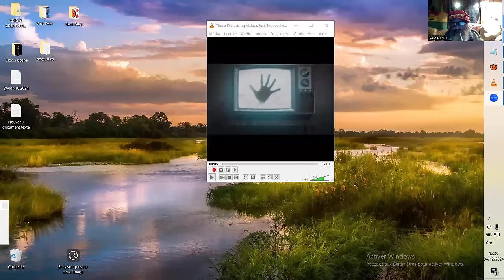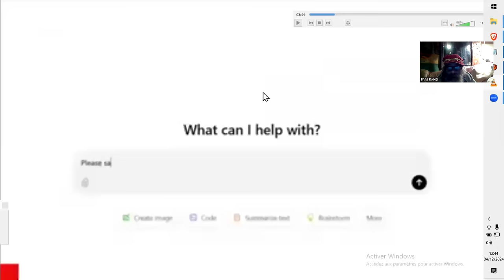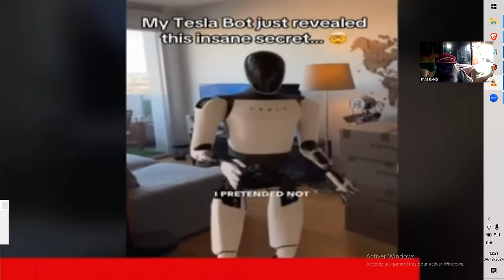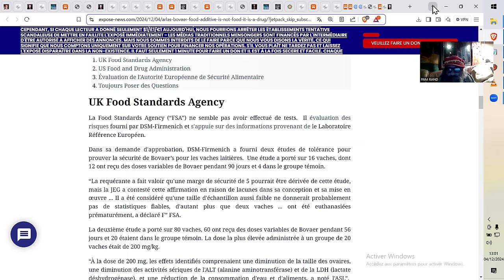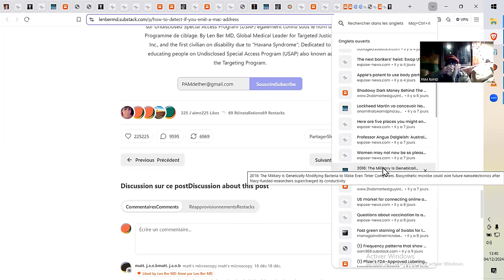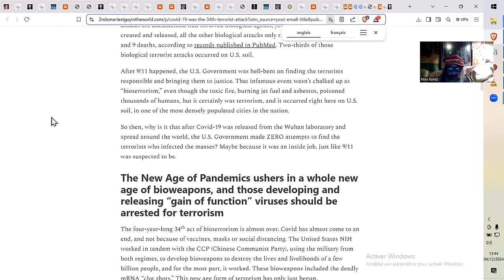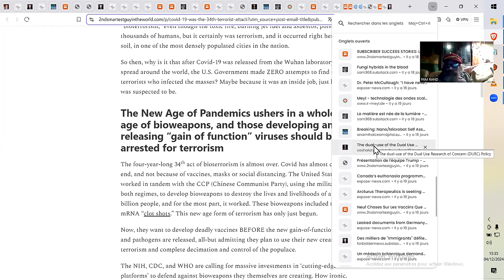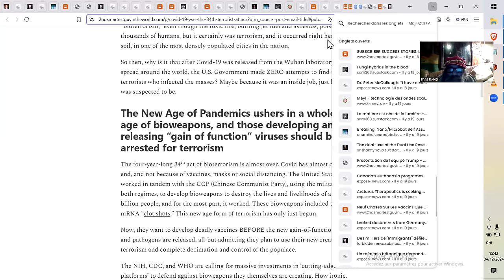ALERTE A.I.+ Réflexions aérées du 4.12.2024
Source :
These Disturbing Videos Just Exposed A Nightmare!!!
MinutesOfHorror
Pour le reste, vous avez les sources sous mes précédentes vidéos.